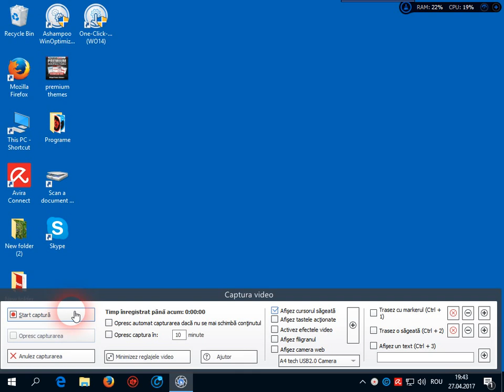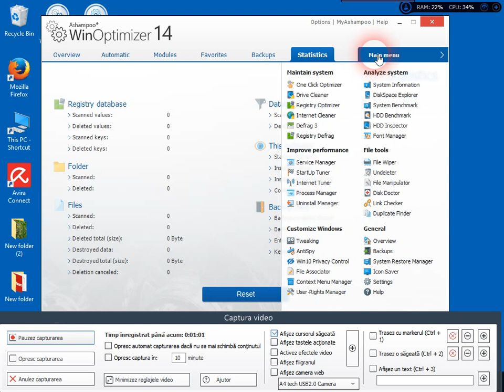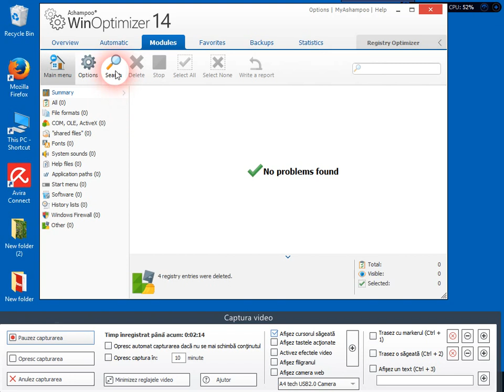winoptimizer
system maintenance tool